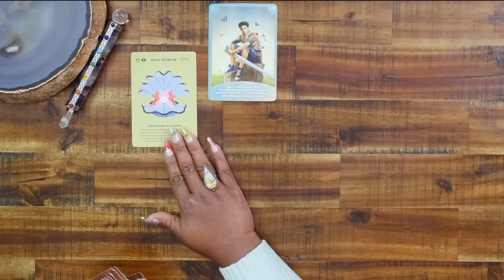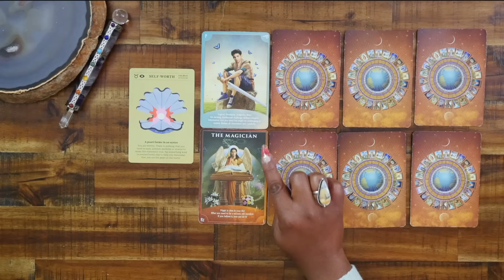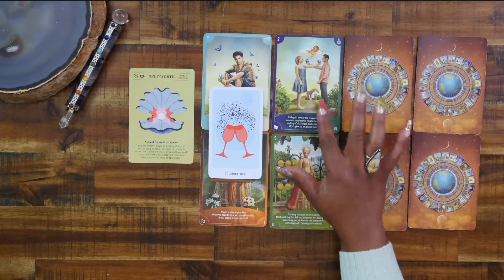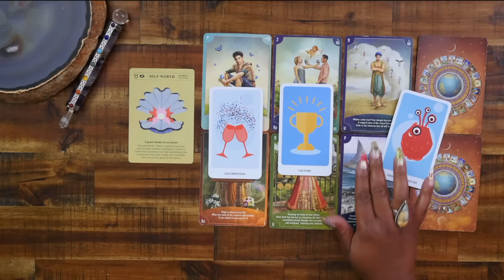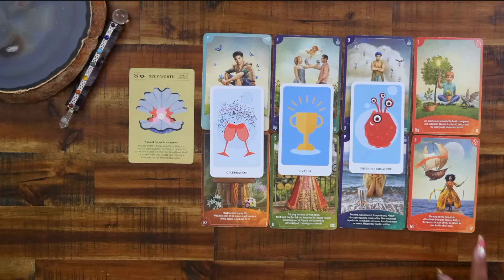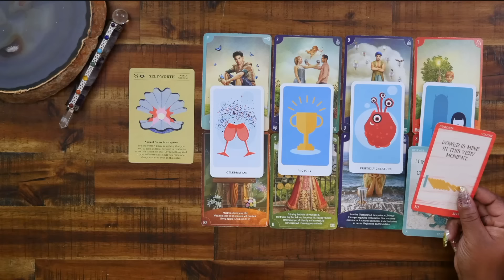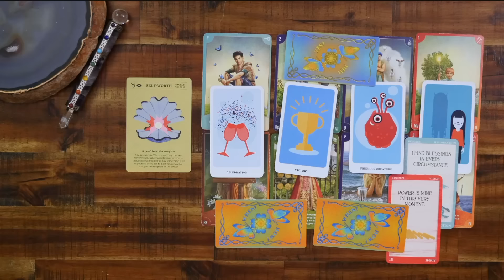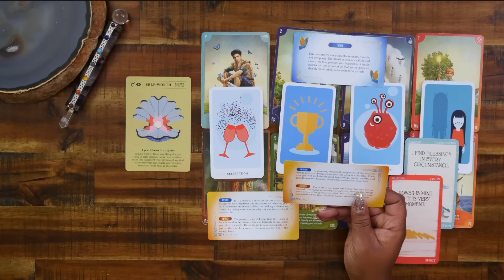CAPRICORN "This Is Going To Blow Your Mind!! You Did It!" | June 20 - July 20 | Psychic Tarot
CAPRICORN | JUNE 20 – JULY 20 | Psychic Tarot Reading

All Content on the 303 High Priestess Tarot channel reflects my intuition and knowledge of astrology and tarot.  It should NOT be taken as literal truth, legal advice, financial advice; medical advice or investment advice. Please seek out the guidance of professionally trained and licensed individuals before making any decisions.